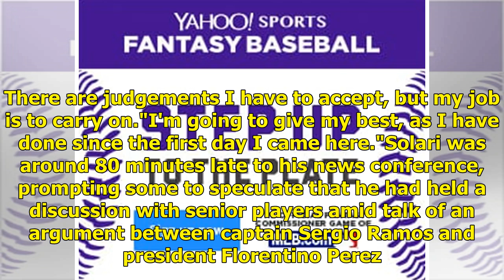Solari vows to 'give the best I have' amid talk of imminent Real Madrid sack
Solari, who replaced Julen Lopetegui in October, has presided over a wretched 11-day period that some critics have dubbed the worst in Madrid's history. A 3-0 Copa del Rey second-leg defeat to Barcelona, which saw them exit at the semi-final stage, was followed by a 1-0 Clasico loss in LaLiga that h...